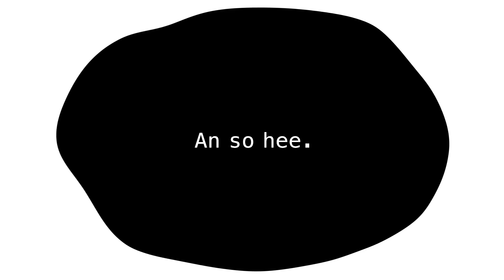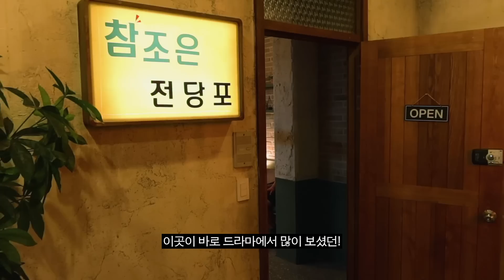Vlog. 미씽 드라마 촬영장 담아봤어요! + 방구석 1열에서 쫑아 보기 ✨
오랜만에 드라마로 인사 드렸는데 좋은 반응에 기쁘고 감사해요☺️
어려운 시기에 촬영으로 쉽지 않지만,
많은 응원 주셔서 배우, 스탭 분들 모두 힘내서 열심히 촬영 하고 있어요!

이제 후반부로 들어선 '미씽: 그들이 있었다' 많은 사랑 부탁드려요-*
내일 밤 10시30분 ocn 본방사수!😉